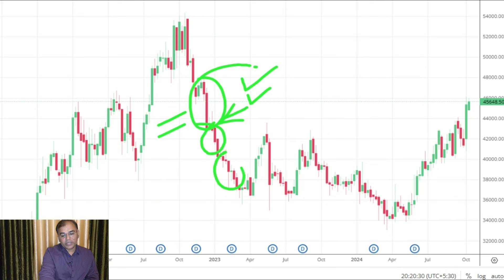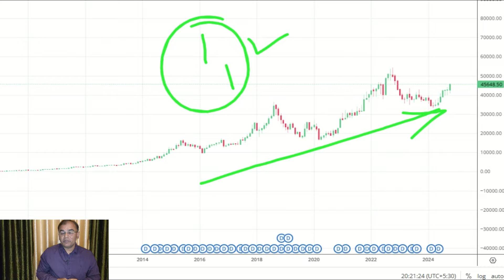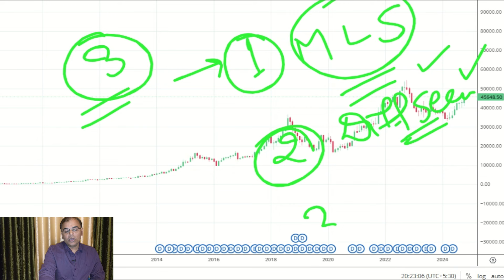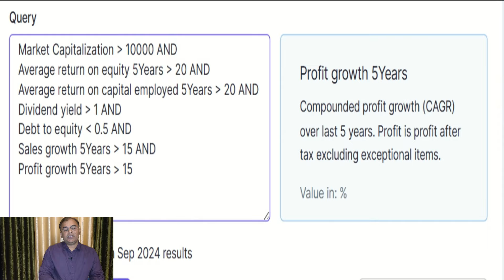Stocks में SIP कैसे? | किस Stock में करे? | monthly SIP - 2 RED CANDLES दिखने पर | SIP in stocks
We all know about mutual fund sip investing. But very few of us are aware of doing sip in shares.
Do watch complete video , learn the art of long term investment.